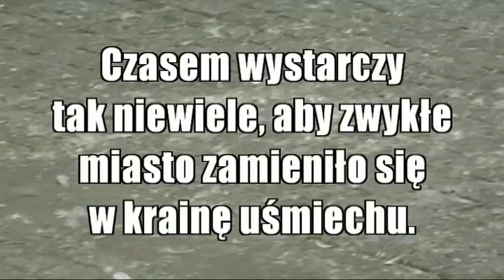Bitwa na poduszki - Bochnia - 31.05.2013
Co można zrobić w piątkowe popołudnie? Wyjść ze znajomymi do kina, wybrać się na rower, albo... urządzić bitwę na poduszki na bocheńskim rynku! Na taki właśnie pomysł wpadli uczniowie. Puch z poduszek jeszcze przez długi czas będzie fruwał po okolicy...
Realizacja filmu: Łukasz Chojnacki.